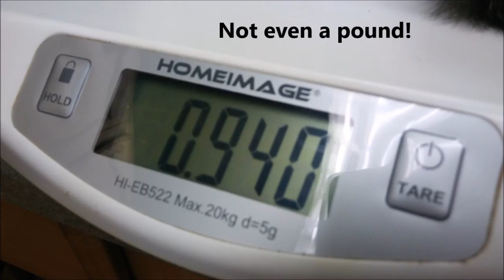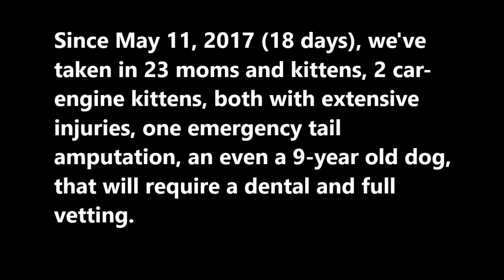Kittens, kittens, kittens